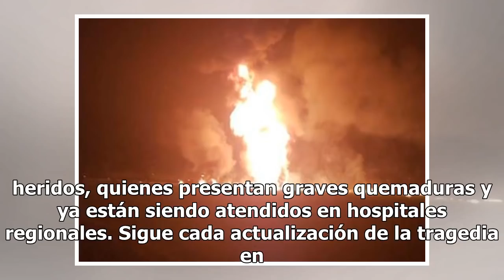Mueren calcinadas 20 personas por explosión en ducto de Pemex en Hidalgo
Veinte personas calcinadas y 54 heridas es el mortal saldo hasta el momento por la explosión de un ducto de Pemex en Tlahuelilpan, Hidalgo. El gobernador de Hidalgo, Omar Fayad, dio a conocer el primer corte de las víctimas y heridos, quienes presentan graves quemaduras y ya están siendo atendidos e...